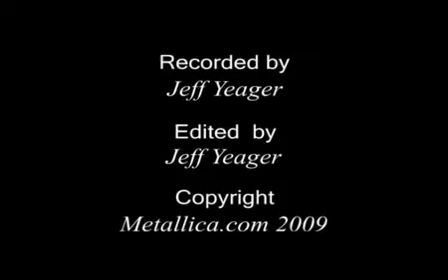Metallica “Creeping Death” presentación en el Foro Sol de la Ciudad de México, México 04 Junio 2009.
Presentación en el Foro Sol de la Ciudad de México, México 🇲🇽 04 de Junio 2009. Tour: World Magnetic.